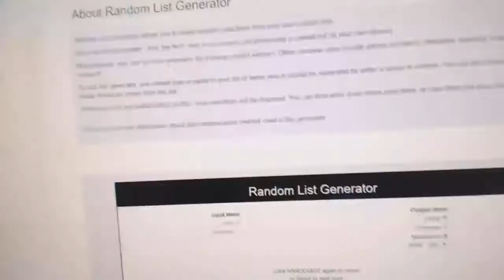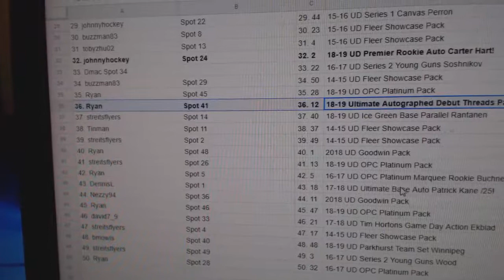C&C High End Matthews Chancer Hockey Break - C&C GB #10,302